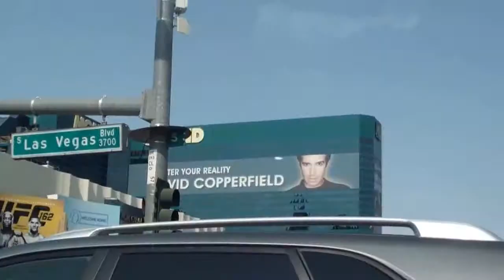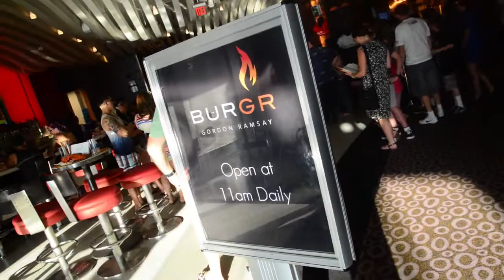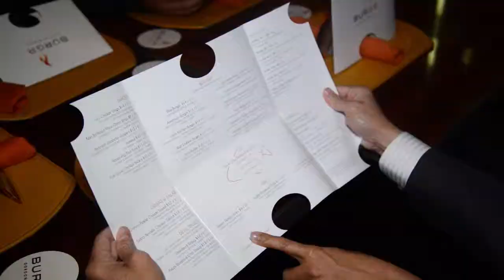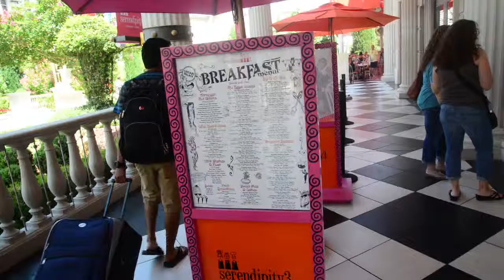LAS VEGAS TOUR B